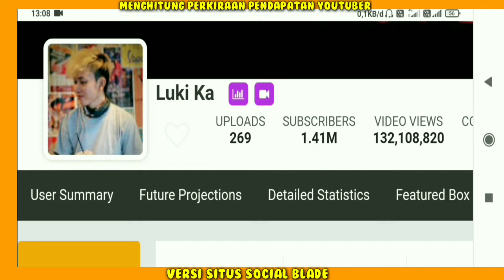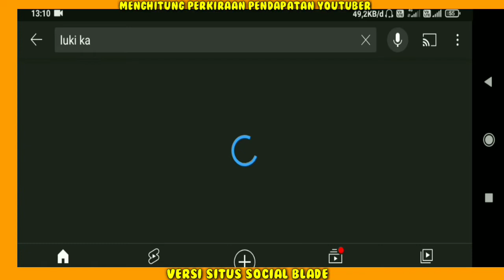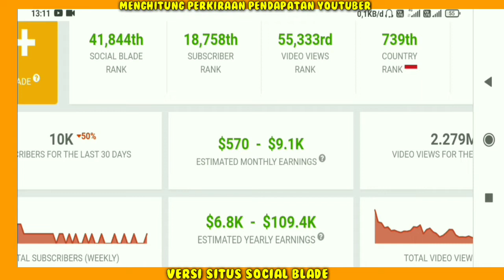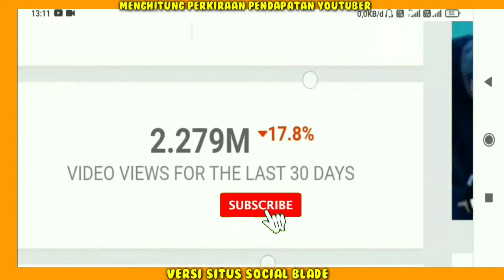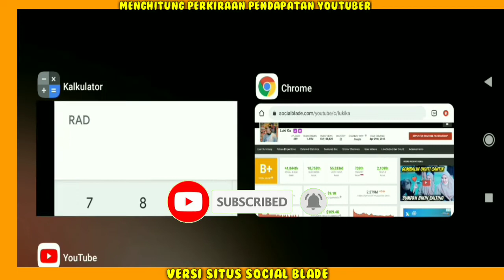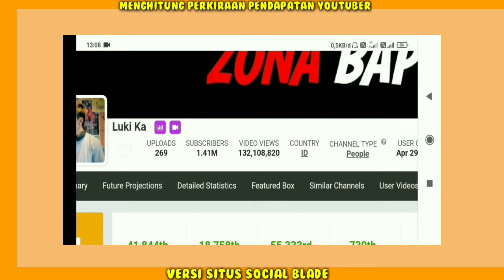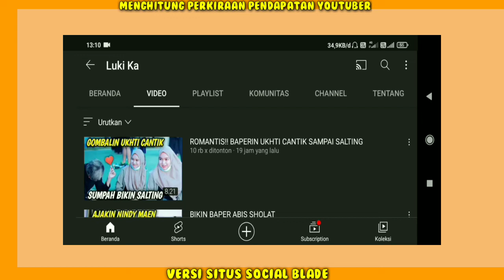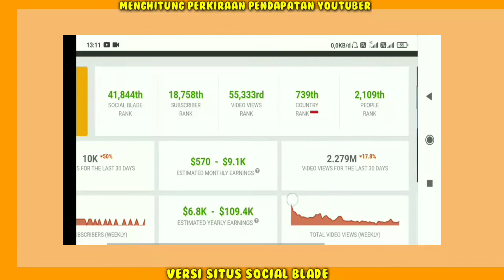Gaji Luki Ka terbaru dari Youtube setiap bulan...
Gaji Youtuber Seluruh Dunia Cek Link Dibawah ya..
Hai Guys...
Terimakasih Yang Sudah Nonton/Support!!
Penghasilan Luki Ka setiap bulan dari youtube,
Pendapatan Luki Ka Perbulan Dari Youtube,
gaji Luki Ka perBulan dari youtube,
Berapa gaji Luki Ka dari youtube,
gaji Luki Ka terbaru,